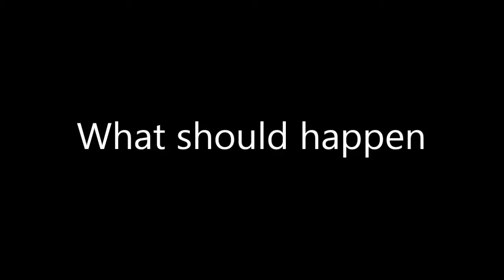Metal Gear Rising: Revengeance: You Called at a Bad Time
Fuck off, Boris.